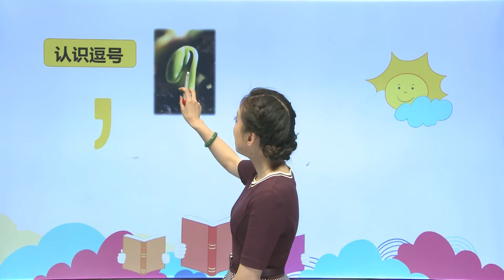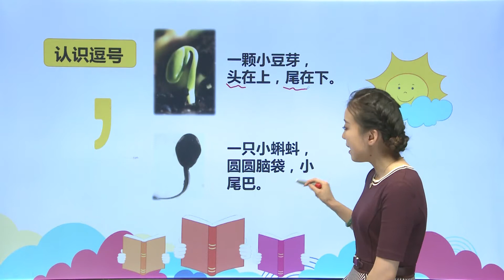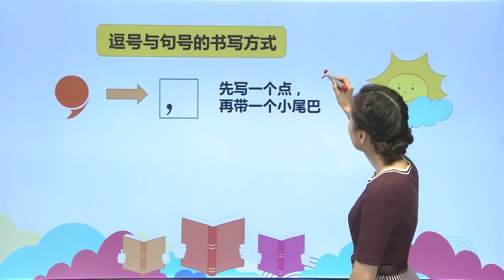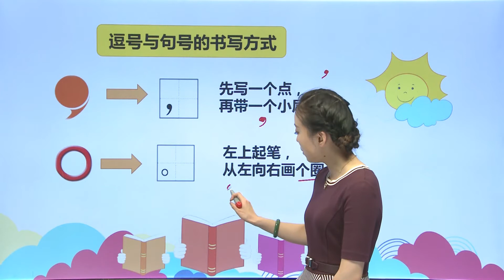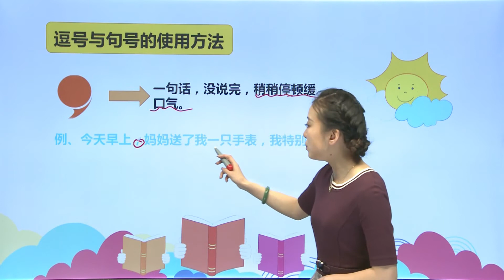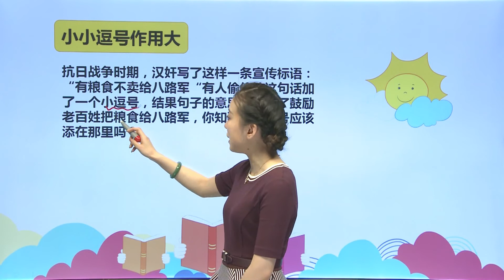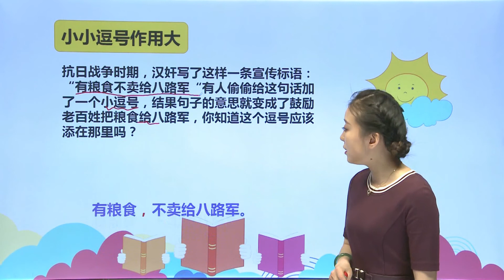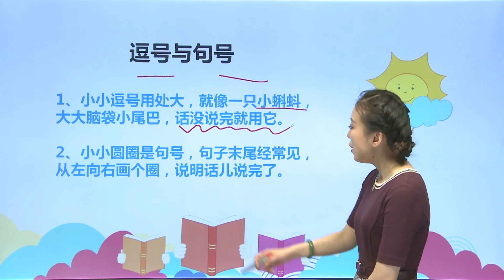[学中文|中文学习] 108认识逗号、句号 |标点符号|中文基础 |小学语文|二年级下